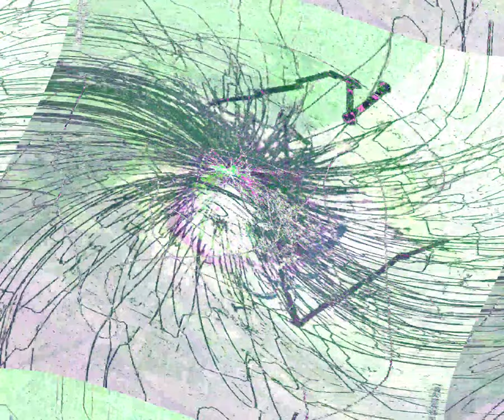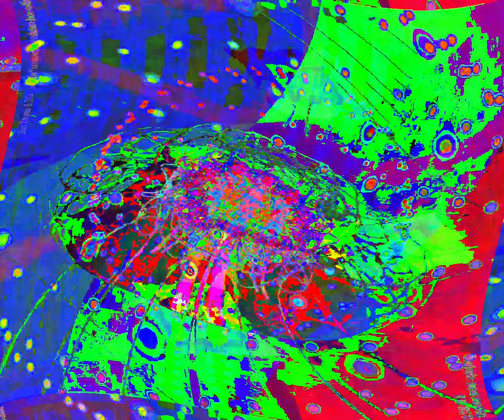[EPILEPSY WARNING] Movie 24 05 26 03h48m07s